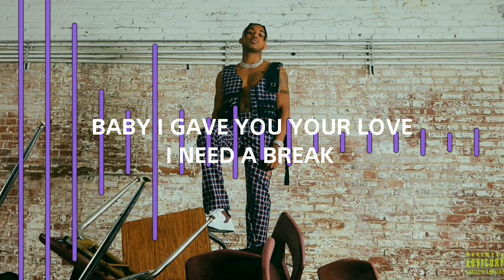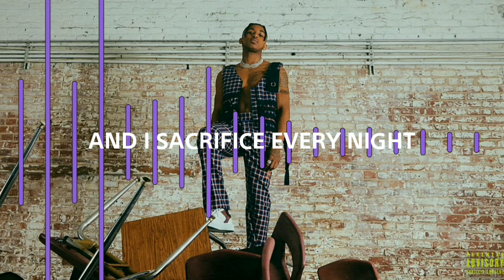DDG - WHY/ARGUMENTS PT. 2 (Lyrics)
DDG - WHY/ARGUMENTS PT. 2

Lyrics:
Why, why, why, why you keep fuckin' tryin' me?
What's up with all this motherfucking lyin'?
In a minute I'm about to stop tryin'
We vibin' it's the right thing
Tryna convince me that it's my fault
Why we go up and down just like a seesaw?
All you wanna do is cause drama, mix with wonder, you my karma
Why you gotta talk yo shit like everyday, yeah
Baby I gave you your love I need a break, yeah
Run some plays, yeah
We should be fair
You know how to push my buttons, let's not go there

Why you gotta be like that, like that?
Tell me why you gotta be like that?
You know it don't have to be like that, like that
You know it don't have to be like that
You always tryna hurt (Somebody, body)
Why don't you try to love (Somebody, body)
You don't have to be like that, like that
Baby you don't have to be like that

Let's just be okay (Yeah)
We ain't gotta fake (Yeah)
Everything we go through don't have to be a debate (Yeah)
Shit's getting heavy (Yeah)
Way too much weight (Yeah)
Turning nothing into something, fuck up out my face
And let's face it
You know you know that I'm patient
But I don't wanna have a look back at all these years and say, "This time been wasted"
We just fuckin' fight and I sacrifice every night
Don't even know what you like
You not even right, knowing I am not the jealous type
You ain't even analyze